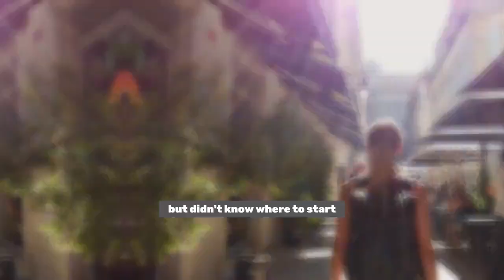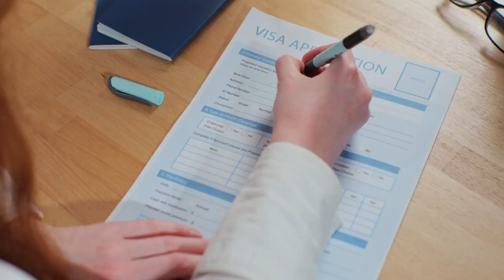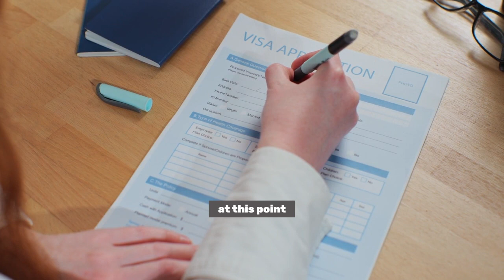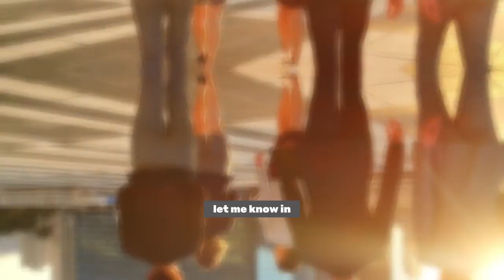Jobs In Latvia 2024 - Latvia Work Permit - Salary In Latvia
Dreaming of finding incredible job opportunities in Europe? Latvia could be the perfect place to launch your career abroad! 🇱🇻

In this video, I walk through everything you need to know about landing your dream job in Latvia:

✅ Why Latvia should be on your radar with its fast-growing economy and labor shortages
✅ The top industries like IT, healthcare, and manufacturing that are urgently hiring now
✅ How much money you can realistically earn in Latvia
✅ Step-by-step guide to finding and landing a Latvian job

Don't miss this chance to jumpstart the life you've always wanted in Europe! 🙌 Watch now and start researching openings today.

Resources:
Search jobs Online in Latvia: